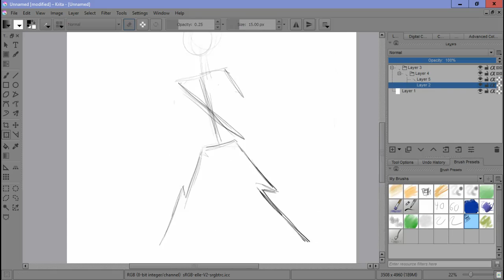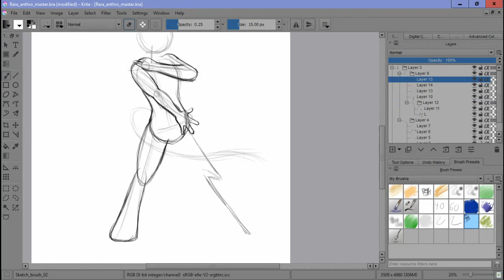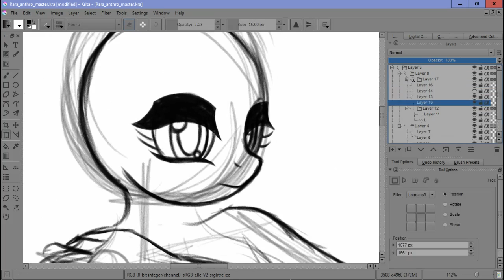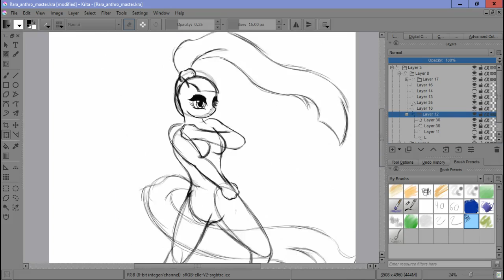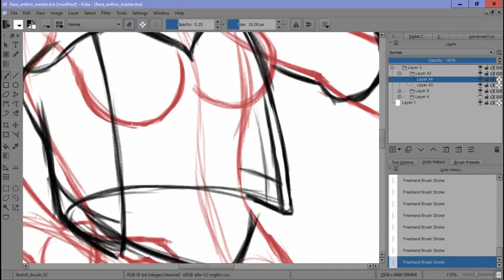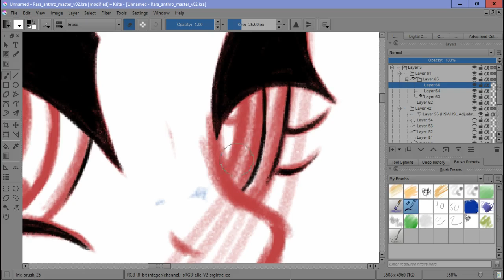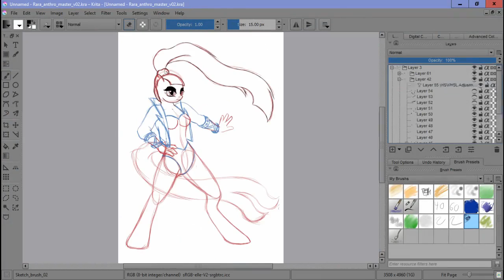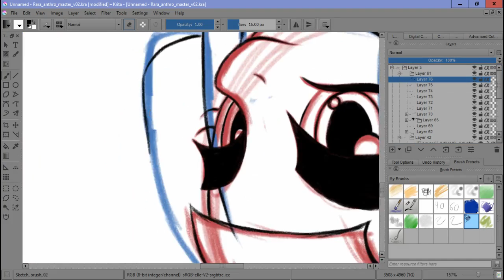Lux Brush And Ember's: Thoughts On MLP:FiM S05 E24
Apparently Rara is a fan name for Rarity, I don't know if that's an "oops" on the writer's part or an inside joke. ^^ Please come give our new episode a listen.

The drawing this time is of Countess Coloratura.